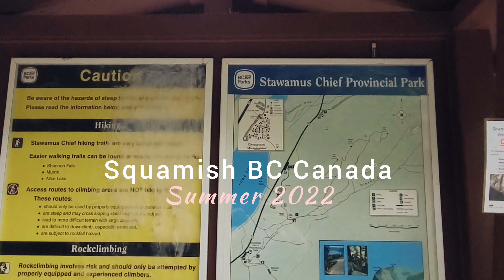Hiking up Stawamus chief second peak, Squamish BC Canada